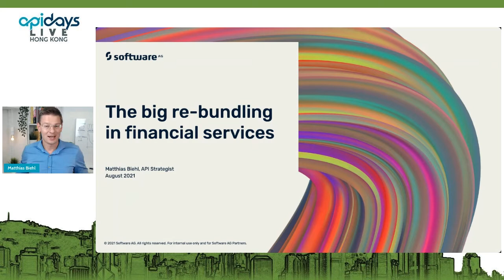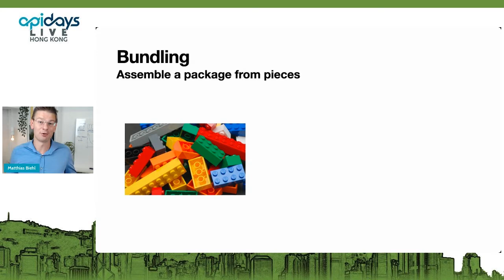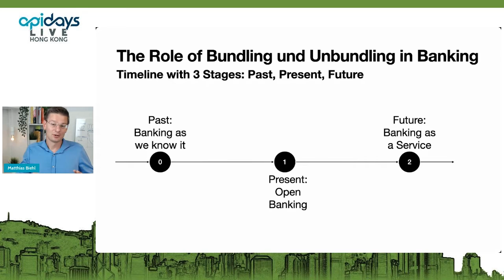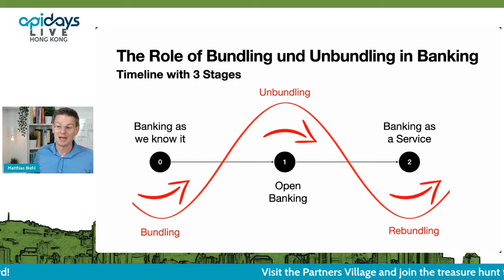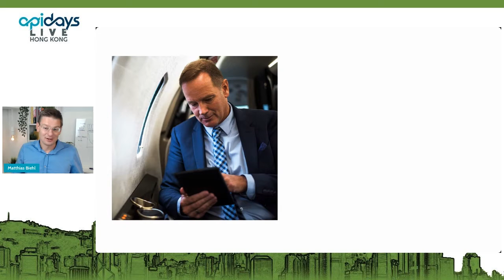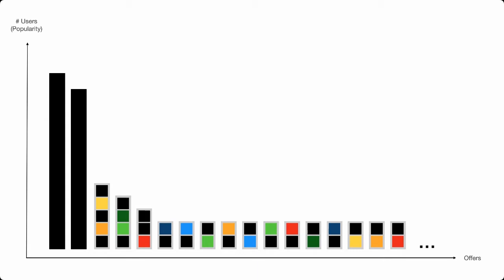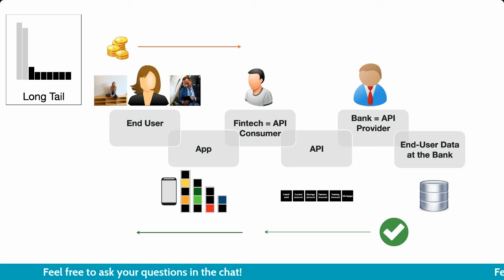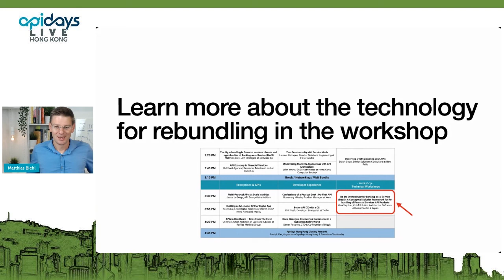Apidays LIVE Hong Kong 2021 -The big rebundling in financial services [...] By Matthias Biehl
The big rebundling in financial services: threats and opportunities of Banking-as-a-Service (BaaS)
 Matthias Biehl, API Strategist at Software AG